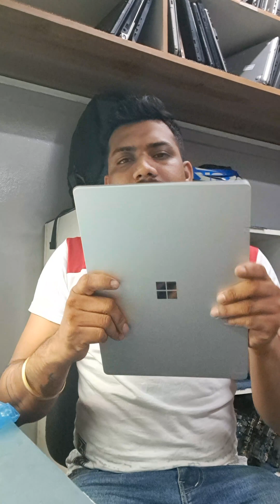# Microsoft Surface Book 💻 # Refurbished new Collection.